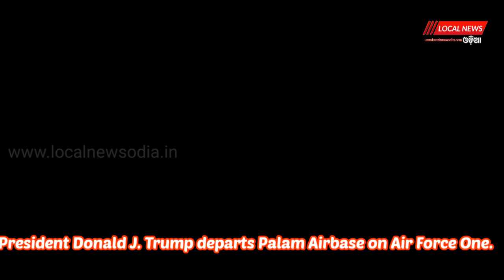ଆମେରିକା ରାଷ୍ଟ୍ରପତି ଡୋନାଲ୍ ଟ୍ରୋମ୍ପ ଭାରତ ଛାଡିବା ସମୟର